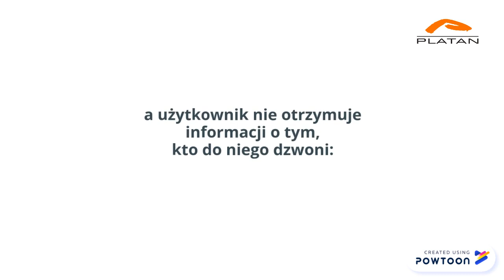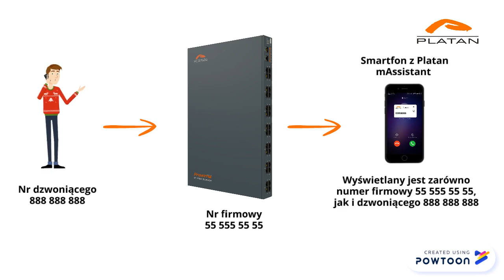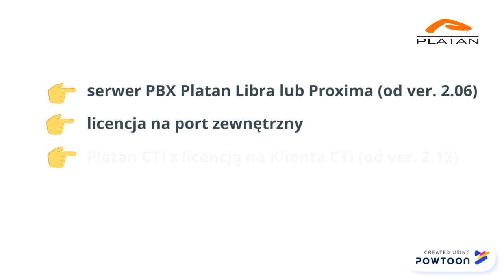Aplikacja Platan mAssistant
Jak działa aplikacja Platan mAssistant - prezentacja aplikacji wspomagającej połączenia przekierowywane przez serwery PBX Platan na smartfony. Teraz zawsze będziesz wiedzieć, kto do Ciebie dzwoni.

Pomysł i realizacja: Joanna Lewandowska, Platan